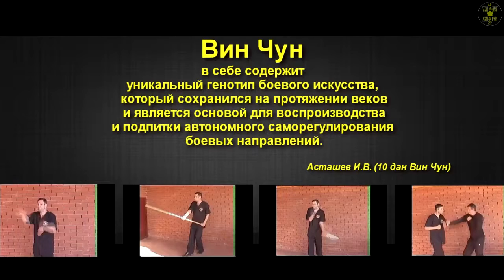Club "Siberian Cheetah": "WING CHUN in itself contains...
Club "Siberian Cheetah" Novosibirsk
"WING CHUN in itself contains a unique genotype of martial art that has been preserved for centuries and is the main one for reproduction and feeding of autonomous self-regulation of combat directions".
Astashev Igor Vladimirovich, Grandmaster Wing Chun Kuen Pai.

Клуб "Сибирский гепард" Новосибирск
"ВИН ЧУН в себе содержит уникальный генотип боевого искусства, который сохранился на протяжении веков и является основной для воспроизводства и подпитки автономного саморегулирования боевых направлений."
Асташев Игорь Владимирович, Грандмастер Вин Чун Куен Пай.

Wing Chun Kuen Phai - the promotion of health, development of mind, selfdefense.